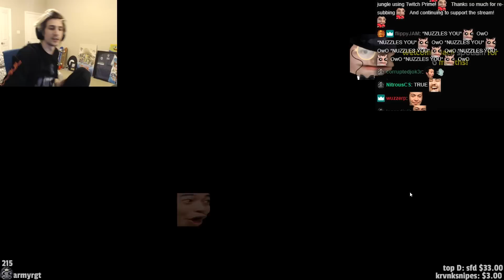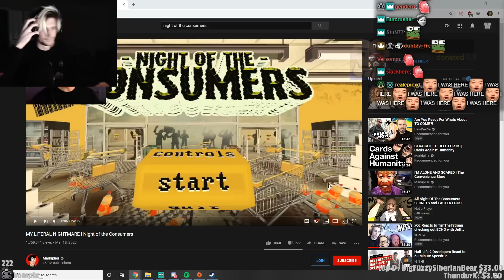Providing Quality Customer Service! - Retail Horror Game (Night of the Consumers) | xQcOW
It's your first day on the job and the store is closing in a matter on minutes. The consumers, with their unrelenting thirst for customer service are still prowling the aisles and there are shelves still to be stocked up. The store needs to be kept in pristine condition, and empty shelves will not be tolerated by The Manager. Welcome to hell.